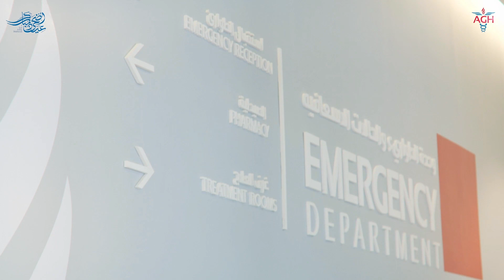عيد اضحى مبارك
اللهم أعد علينا هذا العيد باليمن والبركة وتقبل من حُجاج بيتك يا رب العالمين، اللهم أعده على الأمة الإسلامية بالسلام والراحة والأمان، واجعله فرحا لكل مهموم ودواءً لكل عليل..